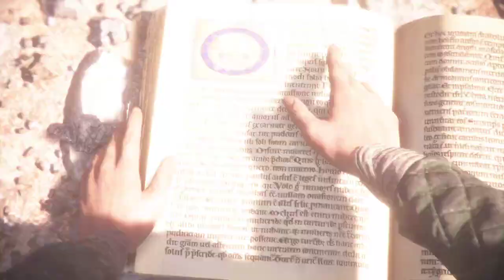Let's Play A Plague Tale: Innocence #3